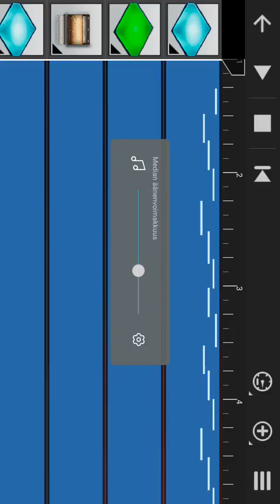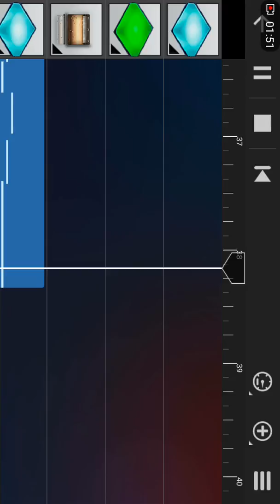My own song called Milkyway Song